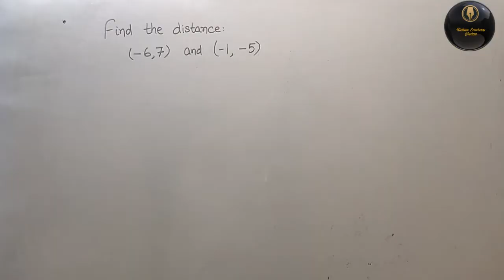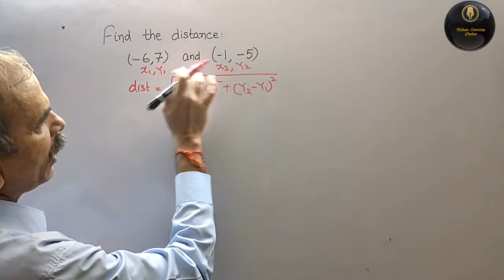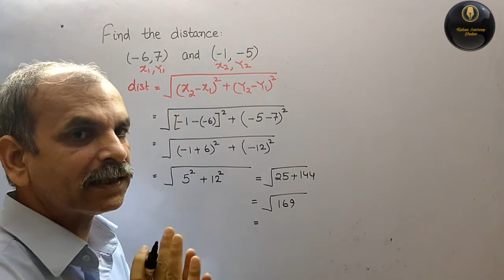RD Sharma Class 10 EX 6.2 Q 1(i): Find the distance: (-6, 7) and (-1, -5)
Coordinate Geometry Ex 14.2 Q 1 (i)